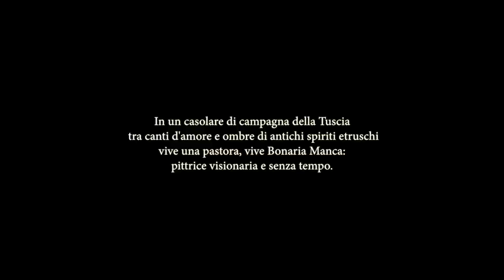BONARIA MANCA PROMO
Promo del documentario su Bonaria Manca, pittrice "cult" che vive a Tuscania.
 vincitore del primo premio all' "Etuscia green film fest"
Da una idea di Jo Lattari. Regia di Luigi Simone Veneziano.
Aiuto regia Andrea Ras.
Produzione Marco Mottolese e VPRproduzioni
produzione esecutiva VPR Luca Francesco Pezzi
musiche Camera 237 audio Giuseppe Delia
editing audio Studiolo Laps.
Molto graditi i commenti, gli stimoli e i consigli.